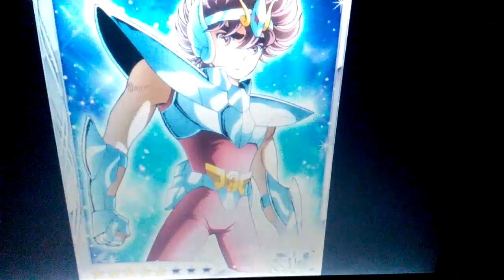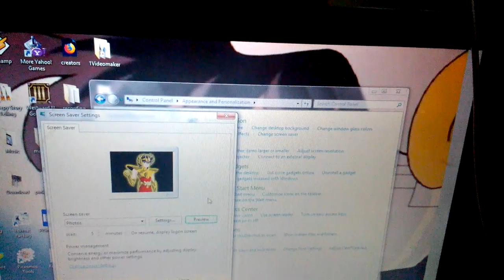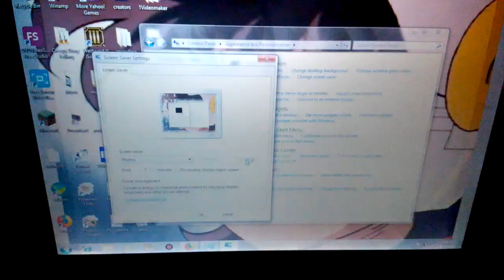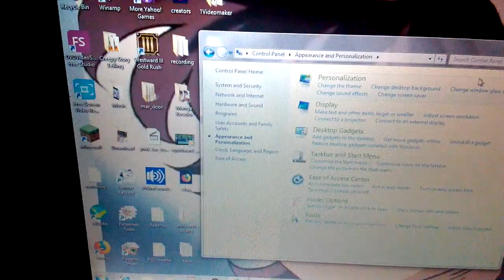Bronze saints reacts on funny photo screensaver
Hey there I recording reaction again about screensaver on my laptop some boredom included haha, I hope you enjoy it